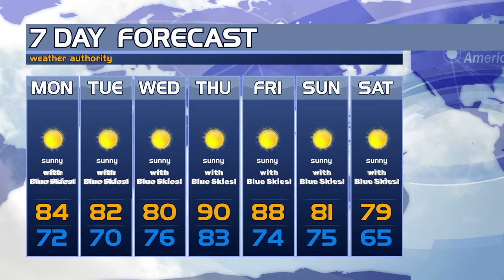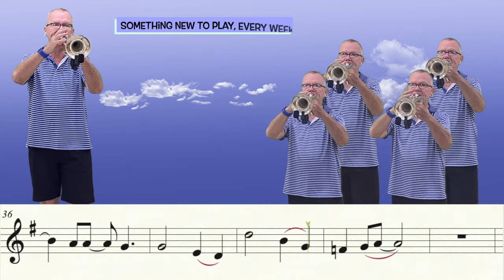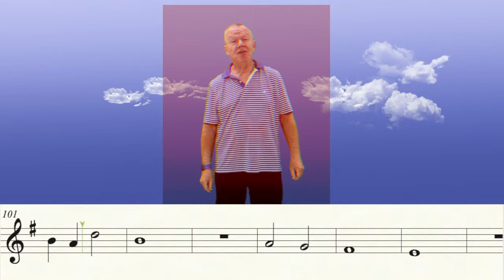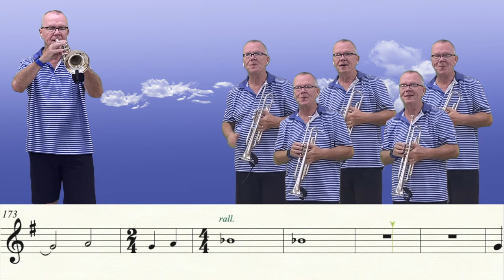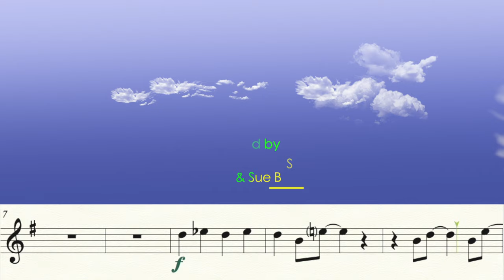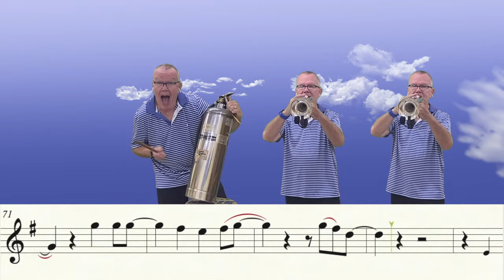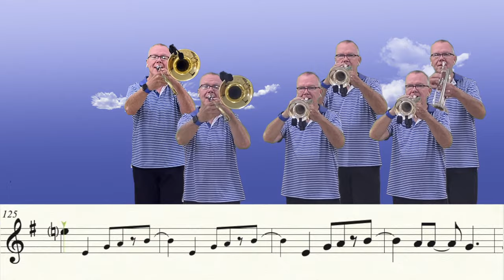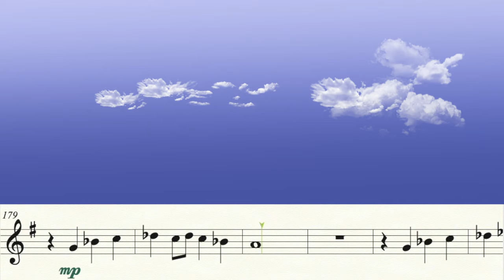Mr Blue Sky, by ELO. (Trumpet Cover)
Karaoke version - 5:12.   You can find this arrangement here for only 99 cents !
My cover of "Mr. Blue Sky" as performed by the Electric Light Orchestra (ELO).. Thanks to Sue B, and @raquelmartinssilvasantos774 for the request.   It's in the same key as the original!    My chance to use a plugin within Logic called a Vocoder.  I sing the melody, and the vocoder does the rest. (Turns it into 3 part harmony and messes with the sounds).  And yes... ELO did use a fire extinguisher in their recording.

Music Writing:
Finale v.27.3
Music Arranging / Recording:
Video Editing:
Final Cut Pro v.10.6.5
Recording Microphone:

Computer:
Apple system:
Mac OS Monterey 12.2
Monitor:
2- VX 2452 monitors (23.5 in)